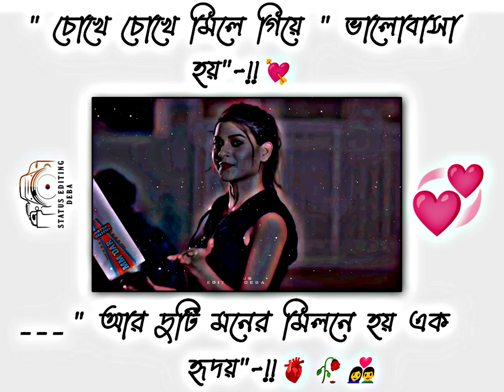Hangover Teri Yaadon Ka Status | EFX Video Editing | Reels Video Editing | New Trend Editing Status